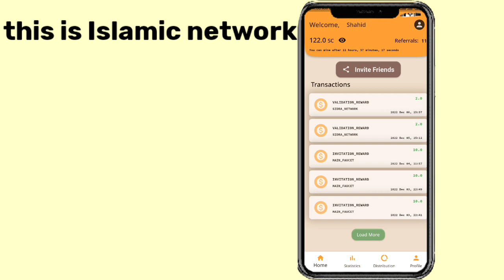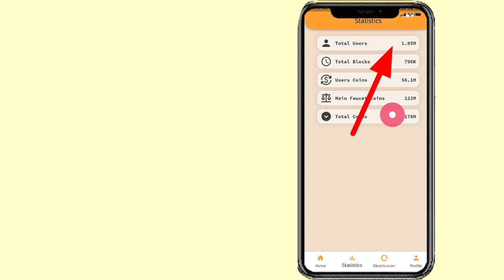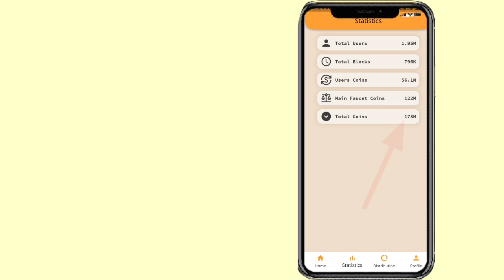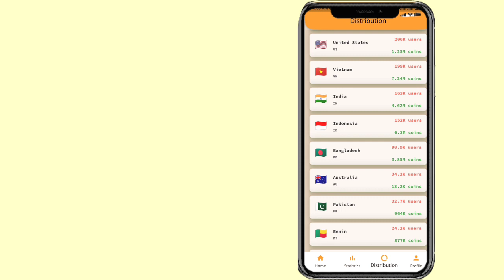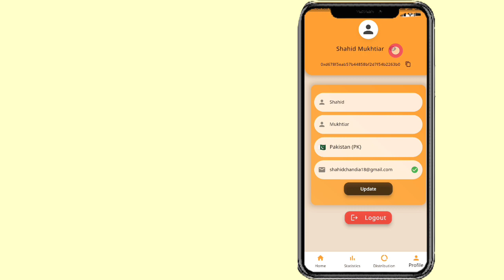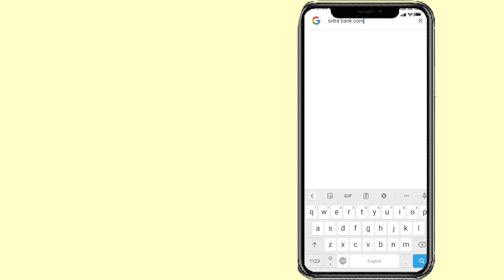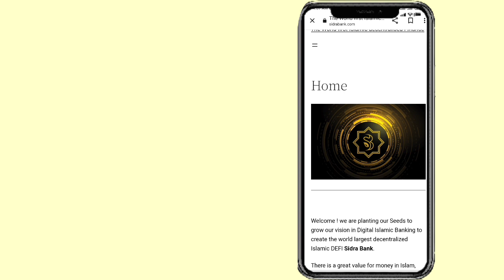Father of Pi Network Sidra Bank| Sidra Bank new update today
Your Queries_

1st free real mining app 👇(pi network)

3rd free real mining app (Bondex)👇👇

WhatsApp contact

pi network
pi network
crypto news